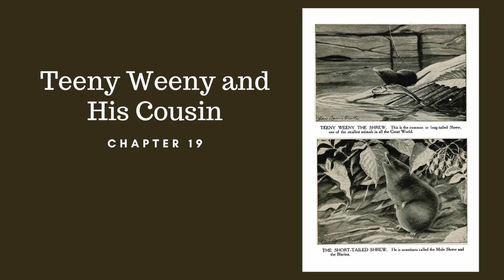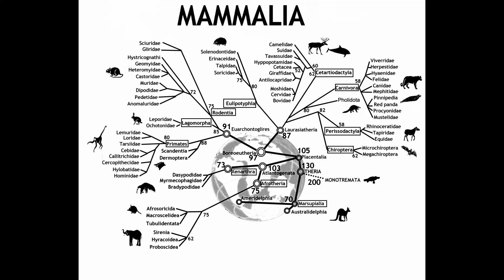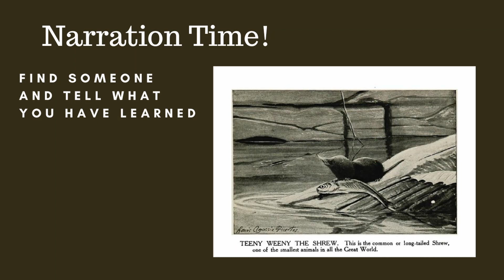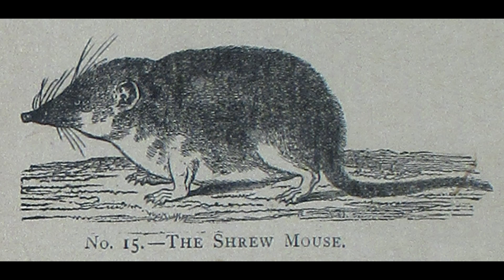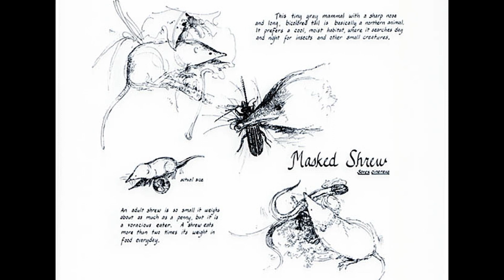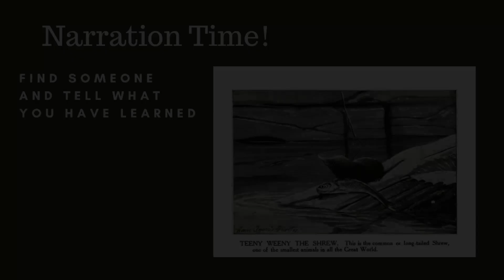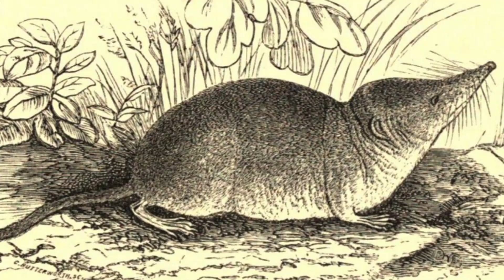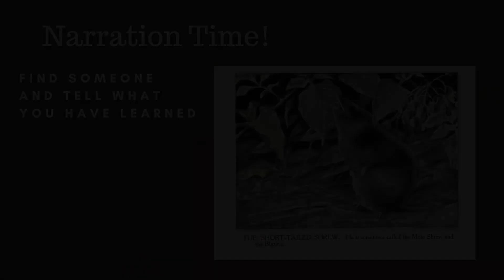Listen and Look Burgess Animal Book Chapter 19: Teeny Weeny and His Cousin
An audiobook with pictures and narration breaks. This chapter is about shrews, mostly the long-tailed shrew.

Note for parents and teachers: The order of Insectivora was disbanded and most members are now classified in the order of Eulipotyphla which is very similar. Most of the animals are insectivores (insect-eating) and many people still call the order Insectivora, so don't stress over this.

Our videos are designed for teachers, parents, and children who use living books for education. Please don't use our videos as a substitute for reading together with your children. Learn more about using living books for education by visiting AmblesideOnline.

Pygmy shrew photo: Jason Ksepka / CC-BY-NC
American water shrew photo: Yasuhiko Komatsu / CC-BY-NC
Masked shrew photo: Phil Myers / CC-BY-NC-SA